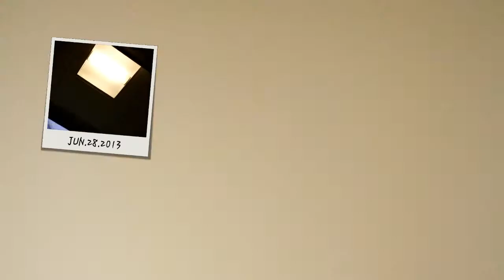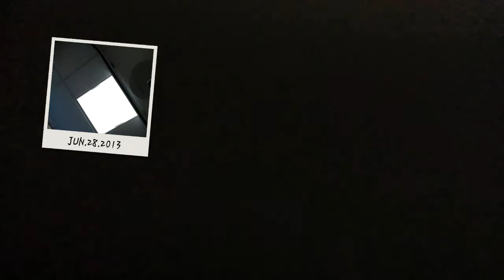Getting Fixed Up At Veterans Hospital Seattle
So it will become clear I am high as a kite on dilantin.  How inconvenient to have a problem with an ovarian cyst few days after the motorcycle accident. :( I am just glad I went to the VA the medical care is so much better there.  I did manage to not get tied down like a mental patient.  But then again that abusive nurse Kevin Lee doesn't work there.  Tony was wonderful!!!